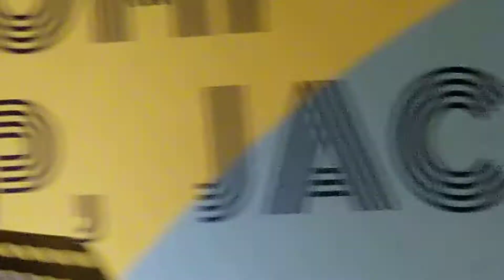♦️LOOPBusking 🗓 5-6-2021🏢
1️⃣ Facebook